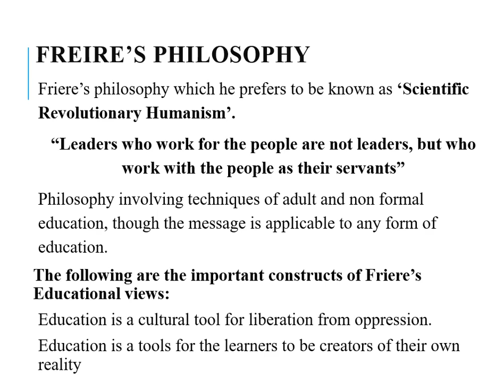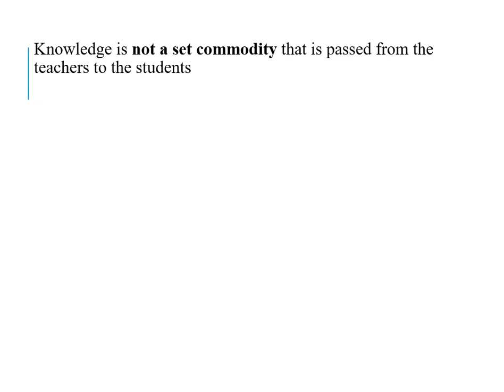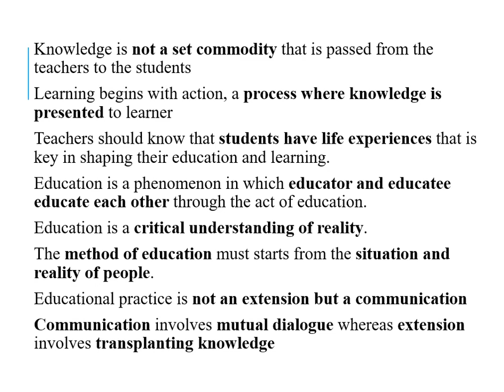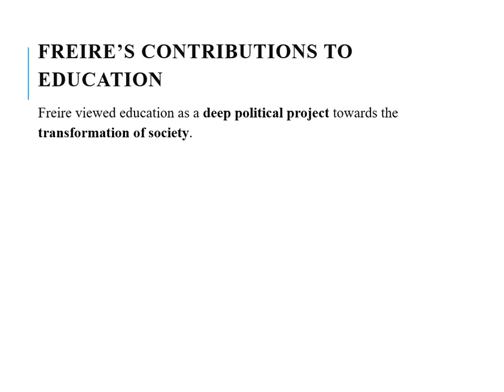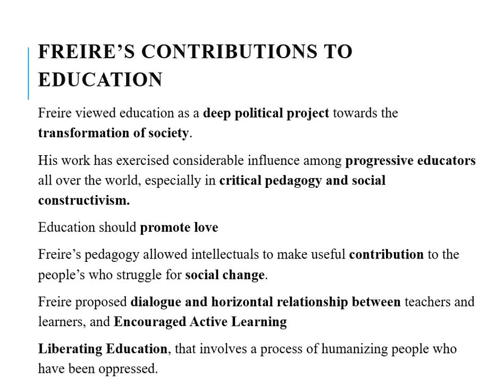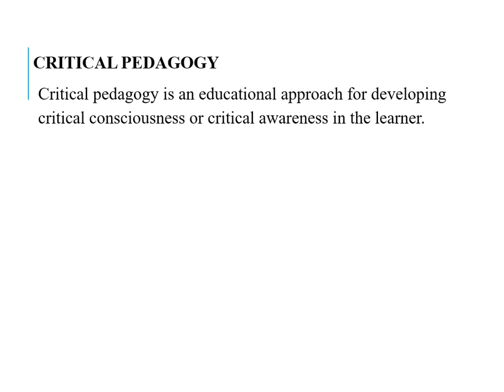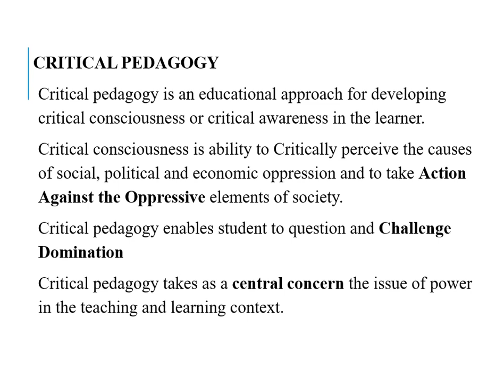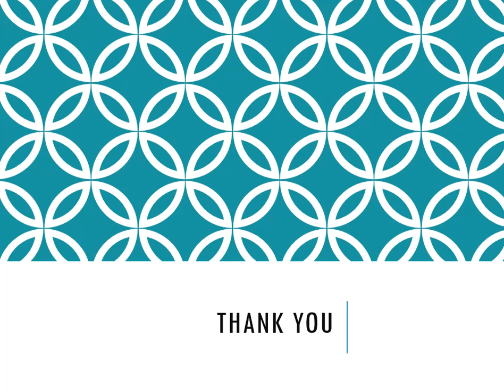Paulo Freire Critical pedagogy in Urdu/Hindi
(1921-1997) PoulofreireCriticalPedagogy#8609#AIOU